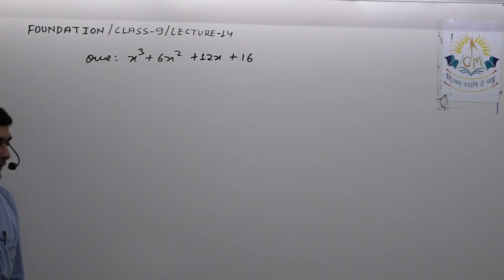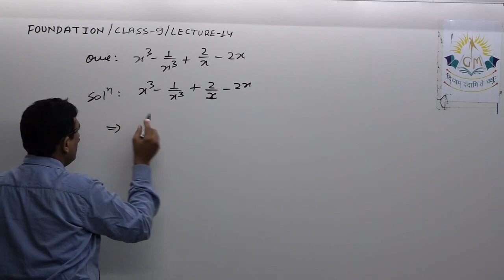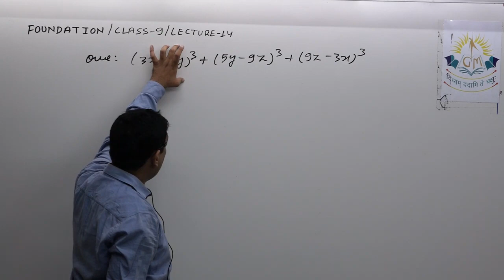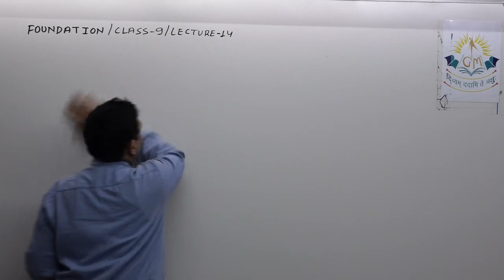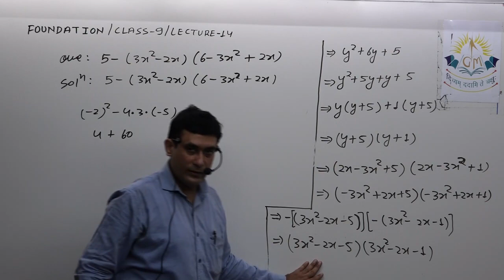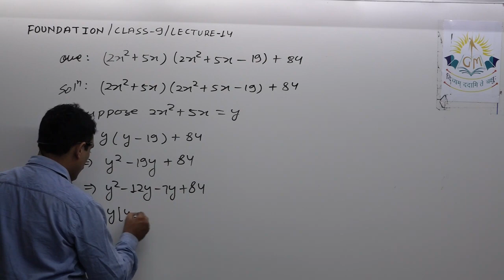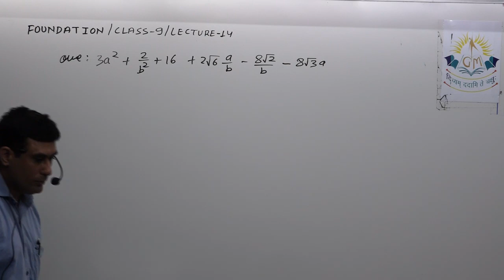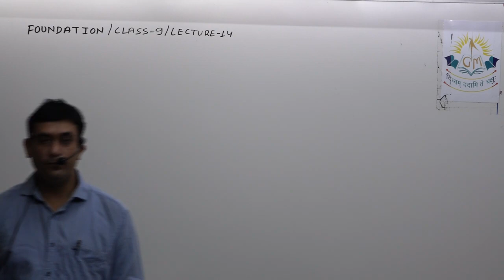FOUNDATION CLASS 9 LEC 14